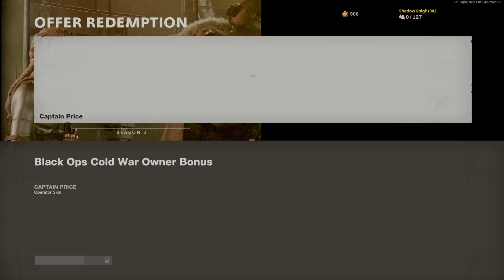COLD WAR SEASON 3 IS HERE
CALL OF DUTY BLACK OPS COLD WAR PS4 PRO SEASON 3